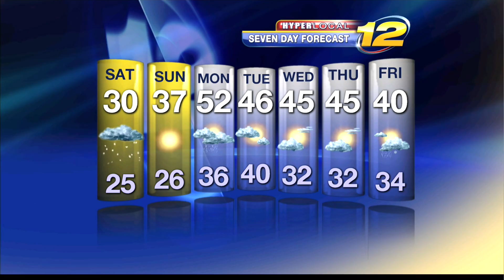First Snow Storm of Winter 2012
Snow blankets our borough for the first half of the weekend